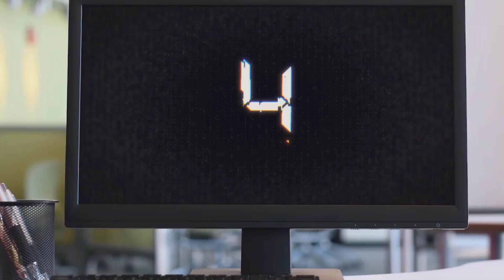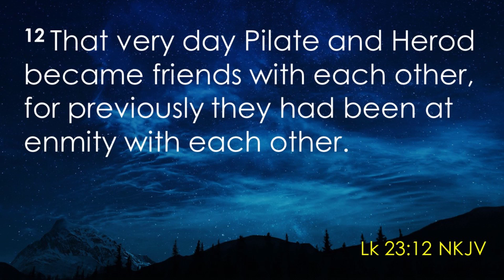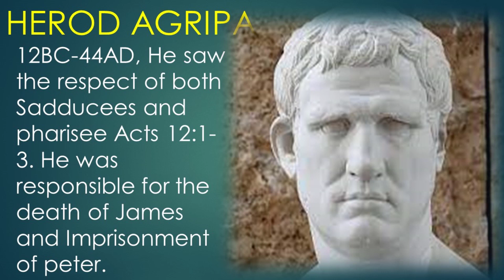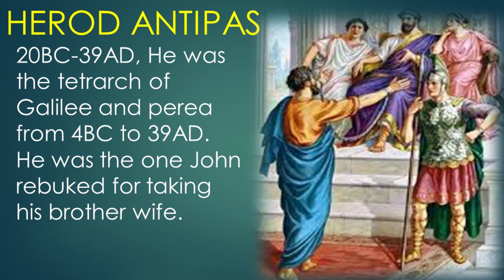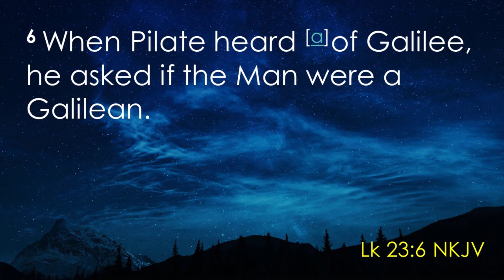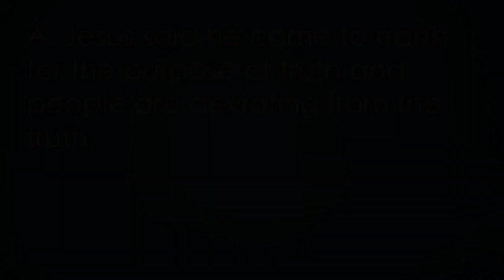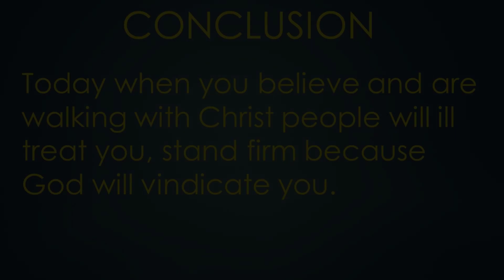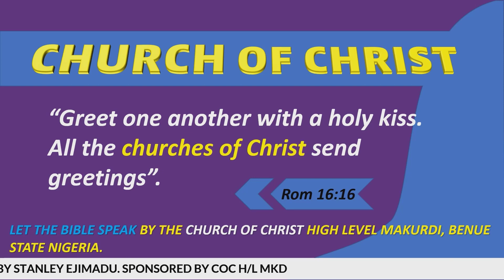Jesus Trial Before Herod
The situation surrounding the trial of Jesus before Herod Antipas